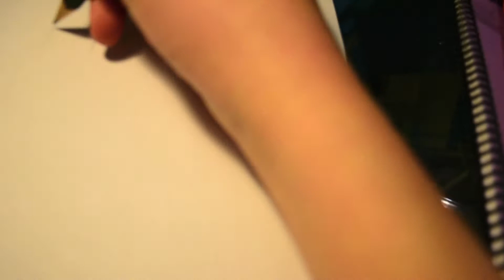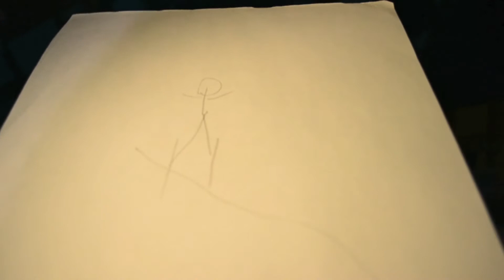Vlaurent EP6 - Le Ski